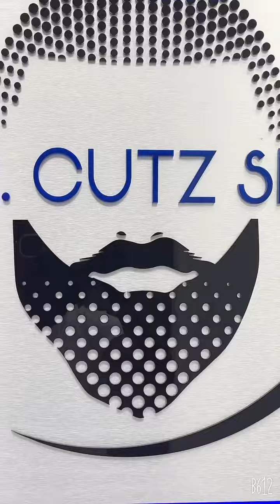Mr Cutz SMP | Scalp Micropigmentation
Working with Mr Cutz who has over 25 years of experience as a Celebrity Master Barber gives him an incredible edge over anyone else in the Scalp Micro Pigmentation arena. Mr Cutz SMP has served Professional Athletes & Celebrity Class individuals. And because SMP is essentially a permanent styling of your hair line and your overall hair appearance, it is critical that you get it right the first time! You won't find anyone else who better understands hair lines, fades, and how a full head of hair should appear than Mr Cutz SMP himself.